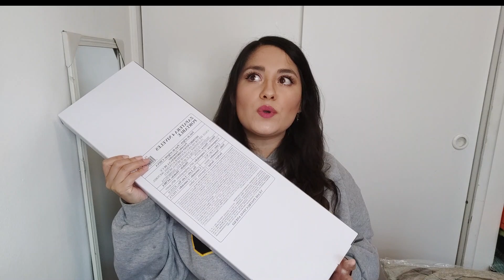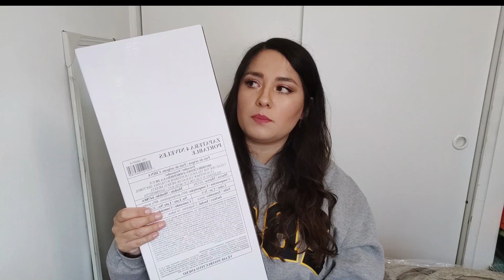UNBOXING | CAMPAÑA 5 | AVON | CHILE 2021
Hola bellezas, traigo un unboxing un poco atrasado upsi!.

Maquillaje:
CCCcrean Its cosmetics
Corrector ultra HD, Makeup for ever
Polvo traslucido, Essence
Contorno Bahama mama, The balm
Rubor 40, Inglot
Cejas  eye brow stylist set, Essence
Delineador jumbo milk, Nyx
Lápiz iluminador, Natura faces
Paleta de sombras Rose water, Essence
Paleta de sombras 410 chill brunch neutrals, Maybelline new york
Delineador eye matic, Catrice
Máscara de pestañas the falsies, Maybelline new york
Labial Muave matters, ultra mate Avon

¿Quieres vender productos de catálogo? contáctame!

Quieres comprar productos natura y que lleguen a tu domicilio? haz click en el link de abajo y aprovecha las ofertas